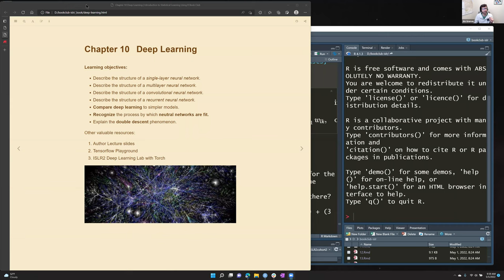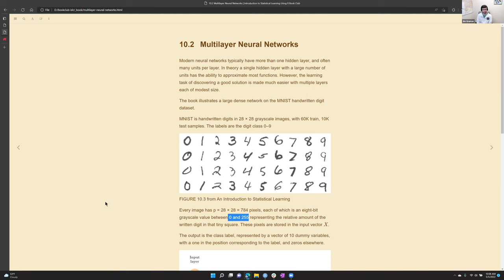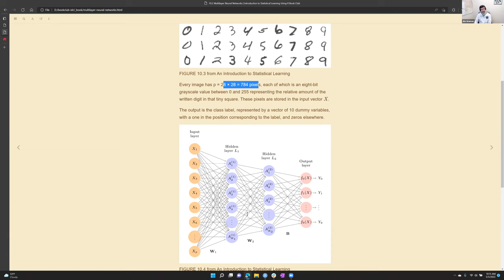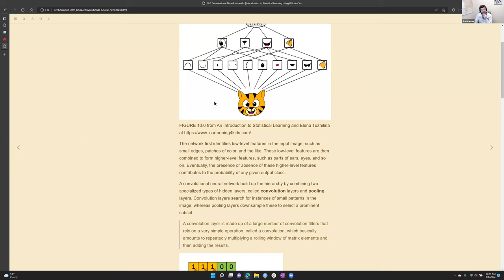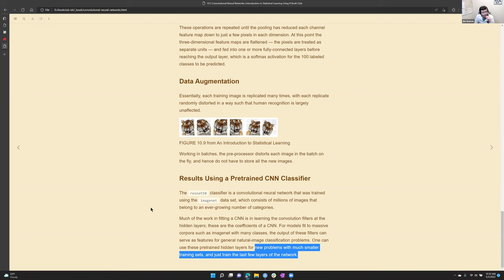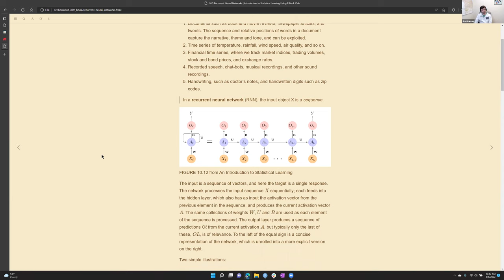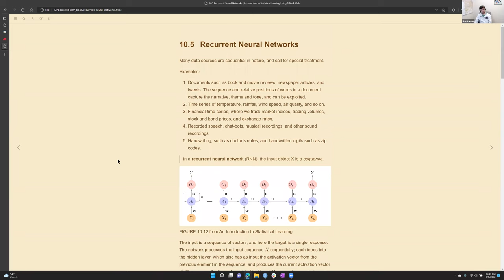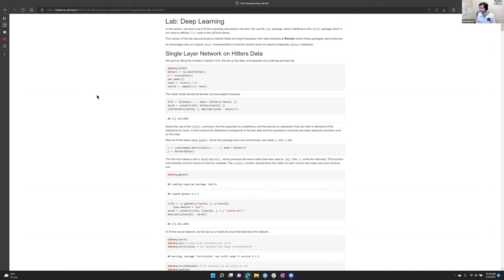ISLR: Deep Learning Part 1 (islr02 10)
Jim Gruman begins Chapter 10: "Deep Learning" from Introduction to Statistical Learning Using R by Gareth James, Daniela Witten, Trevor Hastie, and Rob Tibshirani on 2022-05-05, to the R4DS ISLR Book Club. Cohort 2